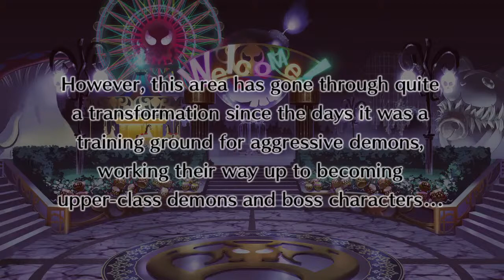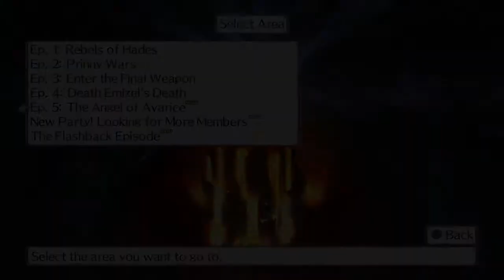Disgaea 4 Ep 17: social distancing is crap Kate Brown.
Hi, I'm Michael Reinert and welcome all to my channel, Please Donate on the top right of my channel. It will be a big help. You guys are awesome!  Hope you all enjoy the videos as much as I enjoy streaming them live from the Ps4!